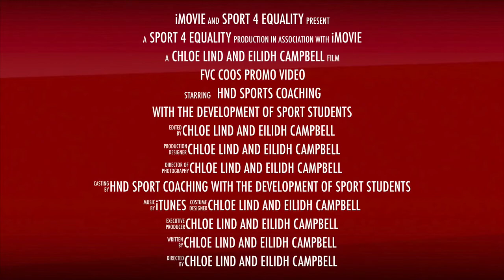Forth Valley College - Colours of our Scarves Promo Video & Audio